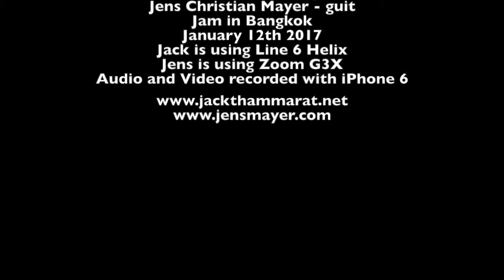Jack Thammarat and Jens Mayer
Playing  my composition "Circles" with Jack Thammarat in Bangkok.
What an amazing day that was! Recorded through Zoom G3X (Jens) and Line 6 Helix (Jack) Audio and Video captured with iPhone 6